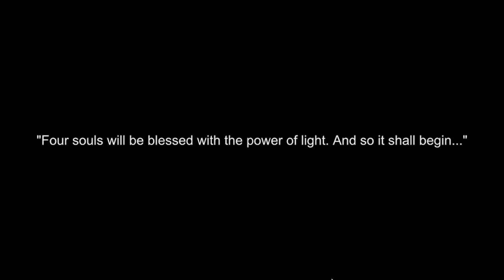Walkthrough Final Fantasy III Pixel Remaster Part 1 | Prologue, Djinn, & Cid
Detail :
Author : Rhobelt Chynza
Author PC Spec : Intel Quad Core Q6600, RAM 4GB, SSD Adata 120GB, & Nvidia GT 430 (Fake).